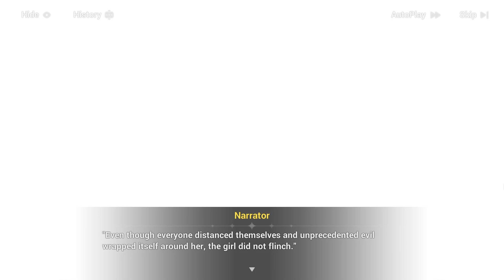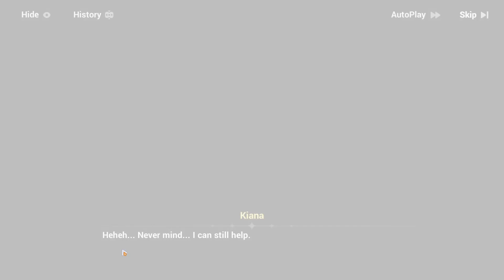Este hubiera sido el futuro ideal.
Todo hubiera sido tan bonito si fuera así. . .